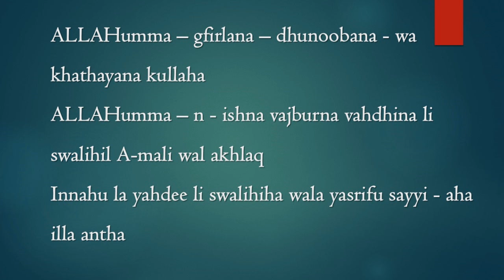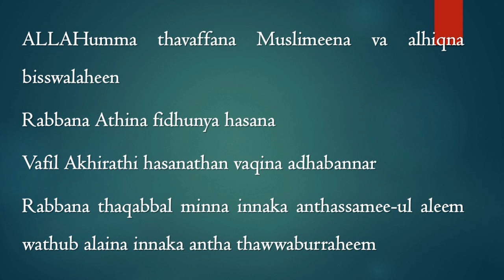Dua'a after Salah / Namaz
Dua with Durood

Islamic video